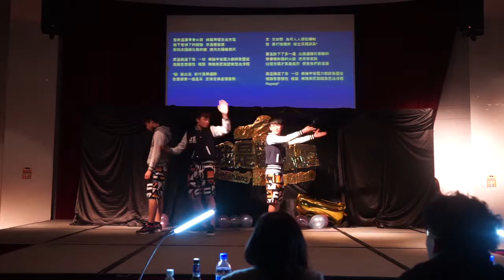Group - 登陸太陽 城大劉馬車